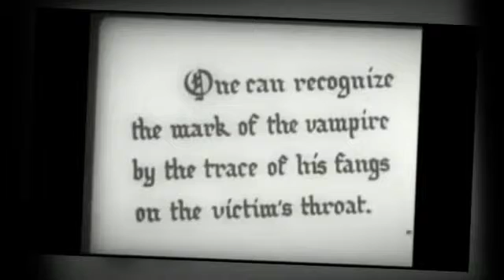Ghost Ritual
Evilissumam Ghost!!
Artist: Ghost B.C.
Album: Opus Eponymous
Scenes from Nosferatu The Vampire directed by Friedrich Wilhelm Murnau  1922.
Lyrics:

Tonight we're summoned for a divine cause
Remembrance - No
But for their future loss

This chapel of ritual
Smells of dead human sacrifices
From the altar...

Beduins and nomads
Carried through the times
Through pestilences and famines
These ancient scrolls of rhymes

"Our fallen angel vexed
Was banished from the sky
Recite now from the text
Pray for ALL to die"

From the altar bed
On this night of ritual
Invoking our master
To procreate the unholy bastard

"Our father
Who art in hell
Unhallowed be thy name
Cursed be the sons and daughters
Of thine Nemesis
Whom are to blame
Thy kingdom come
nemA"

Tonight we summoned for His unholy fiend
Now celebrate
The End